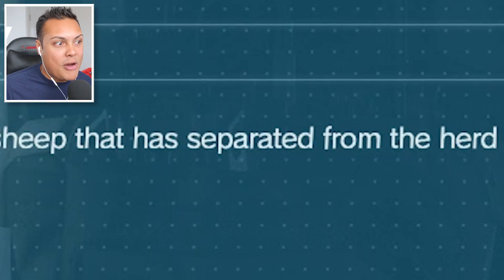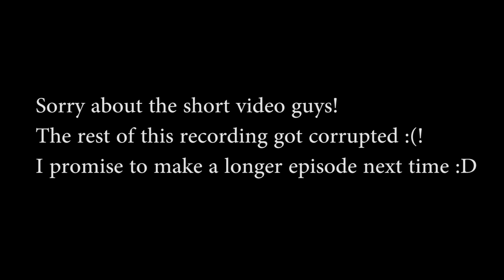Extracting the Little Lost Sheep... (Metal Gear Solid 5: The Phantom Pain) [MGS V]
Today we FINALLY play Metal Gear Solid 5 The Phantom Pain!
Comment what we should call the cute little puppy? :D
If we reach 10,000 likes Ill start a MGS V series :D

THANKS !!!